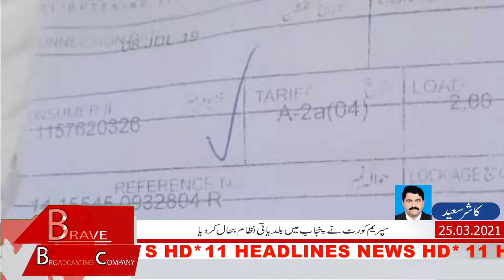چیچہ وطنی میں بجلی کا میٹر لگوانے پر پچاس ہزار روپے ریٹ مقرر :BBC 11 Headlines News